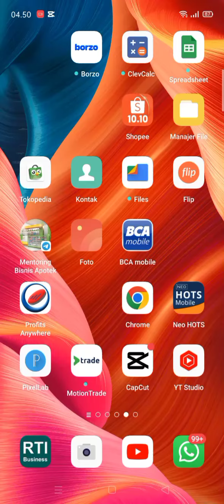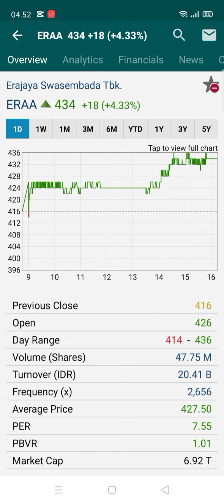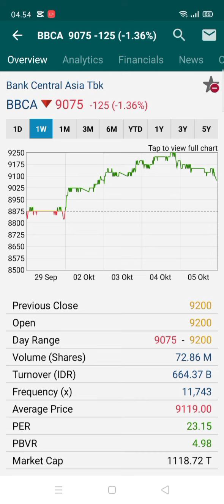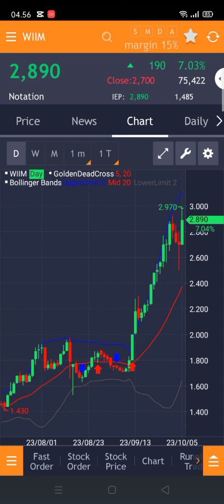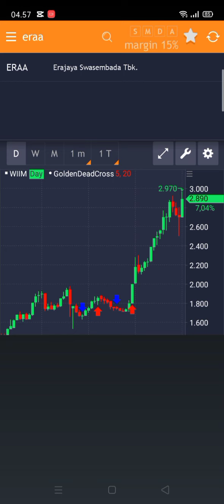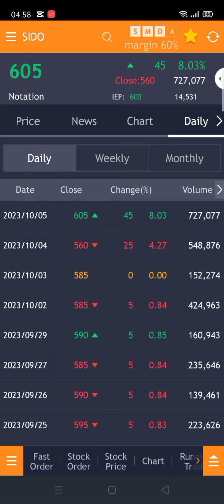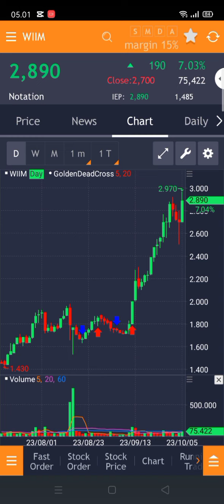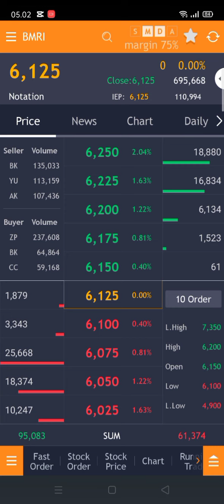Beberapa saham ini menarik dicermati, saat harga komoditas turun terus!!?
Saham Sido, ERAA, Aces, BBCA, BBRI, WIIM